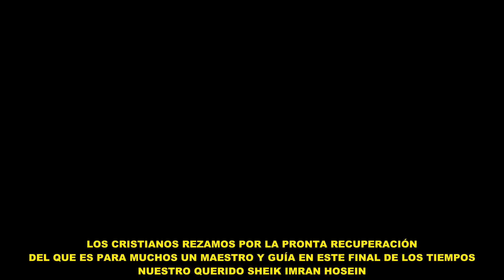Israel's Deception Spanish subtitles